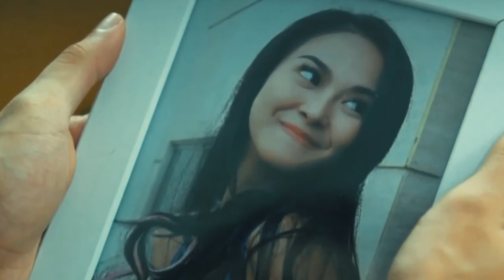Trailer Sinetron Garis Cinta SCTV Episode 13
andra lagi -lagi menyelamatkan citra dari sekapan bang beng, ibunya citra sempat mengancam akan memanggil anak buahnya bang beng yang terkenal kejam, tapi andra tidak takut. citra pun berhasli selamat dan terhindar dari pernikahan konyol tersebut.